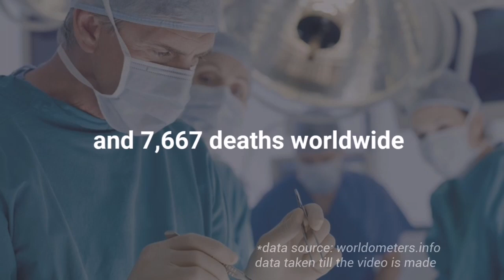Covid 19 India Update: 25 August 2021 Corona Cases in India Situation (The Bulletin News)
25 august 2021 cases of covid in india
india news
25 august 2021 news
25 tarikh ki news
todays news
coronameter world
world o meter
covid update 25 august 2021
covid cases in india in last 24 hours
spike in deaths today
25 august corona cases in india
covid19india news
corona update 25 august 2021
covid19india latest
live news india
india updates
india covid
today news
coronavirus situation
corona status
coronavirus spike
latest news
corona vaccine
covid-19 india
coronavirus india
total cases in india